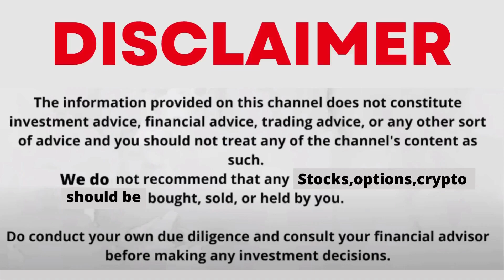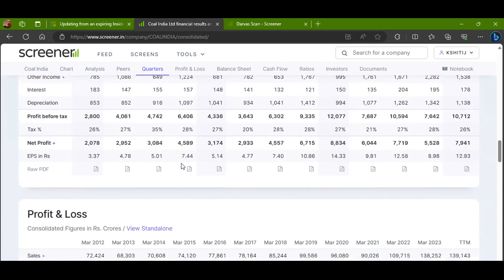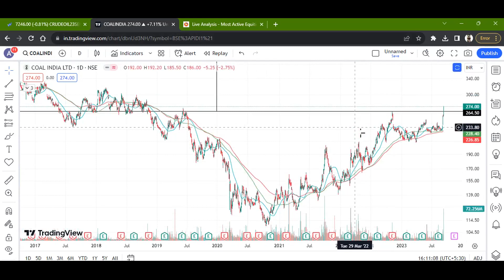COAL INDIA LTD STOCK LATEST NEWS WITH FUNDAMENTAL & TECHNICAL ANALYSIS | BUY OR SELL